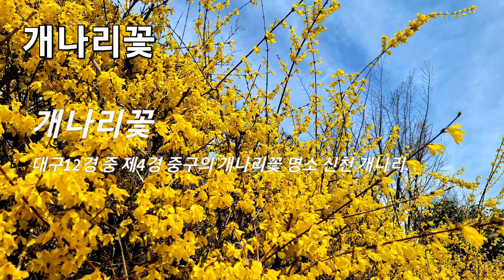개나리꽃(Korean Forsythia)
대구12경 중 제4경 중구 개나리꽃 명소 황금물결이 장관을 이루는 신천 개나리 꽃.
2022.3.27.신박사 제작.